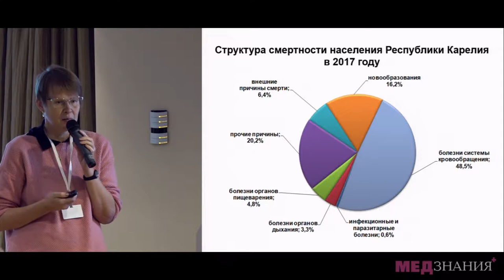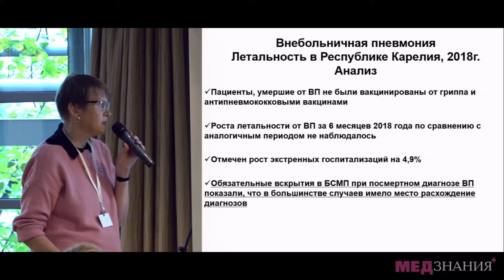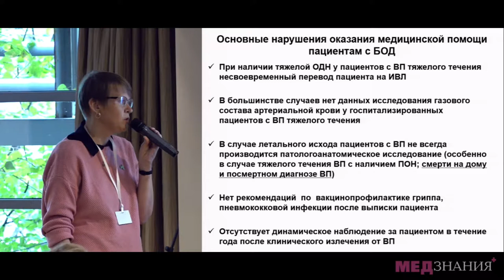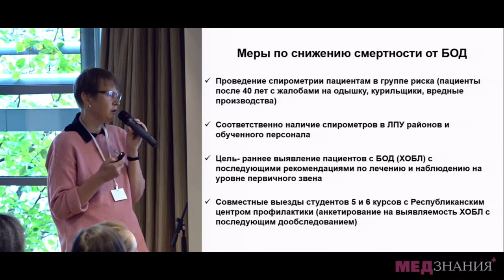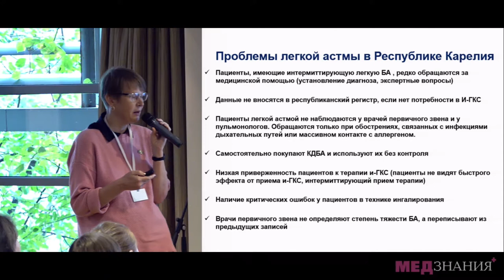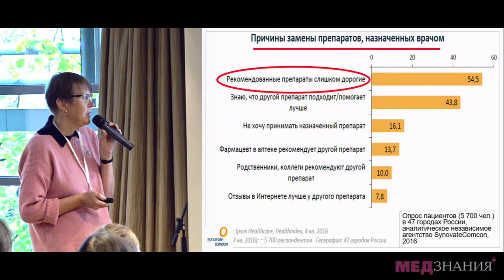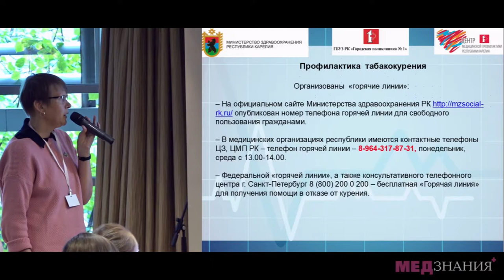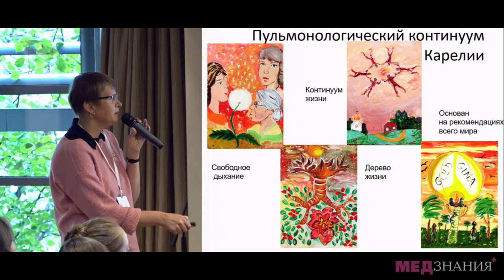09. Организация помощи больным заболеваниями органов дыхания в Республике Карелия. Н.Н.Везикова